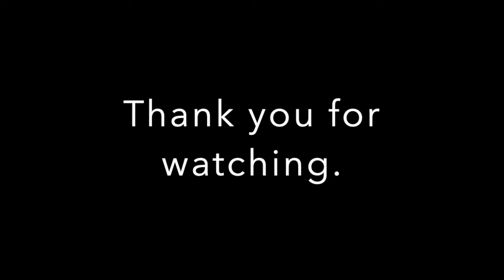Demo colourful abstract art (Rainbow Love) by Lucy Sheffield inspired by Angelique Louail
For my full 6 week "Paint With Lucy" art course please find all the details here;
Currently on OFFER at £49.00

Painted using 2inch & 1inch brushes by liquitex. A large palette knife, circle sponge dabbers.

Colours used - Lemon Yellow (galleria) Prussian blue (Amsterdam) Neon pink (Pebeo)  Light blue (Liquitex) Magenta (Liquitex) Turquoise Blue (Amsterdam)